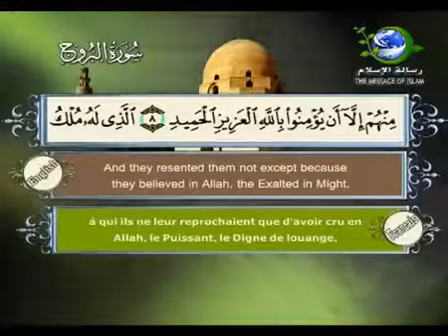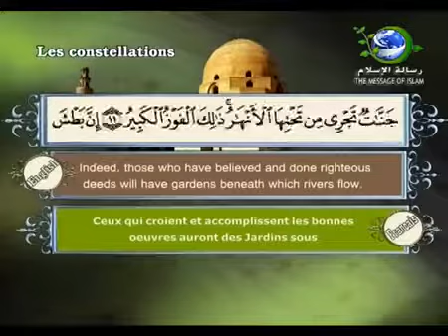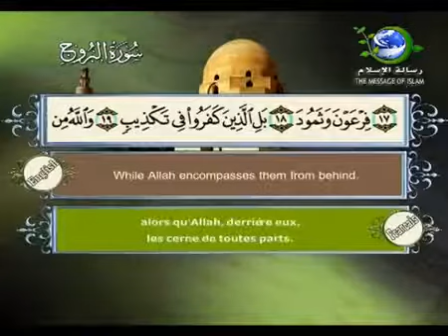85 - سورة البروج | سعد الغامدي